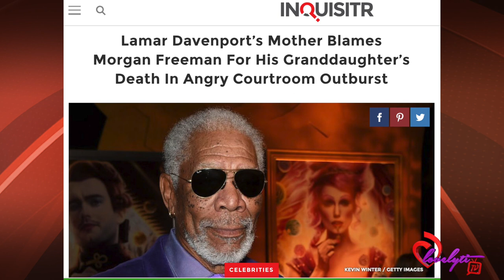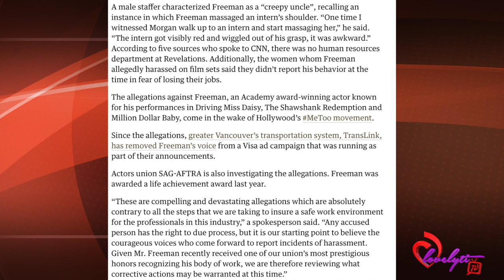Lamar Davenport’s Mother Blames Morgan Freeman For His Granddaughter’s Death "you m0lested her!" 👀